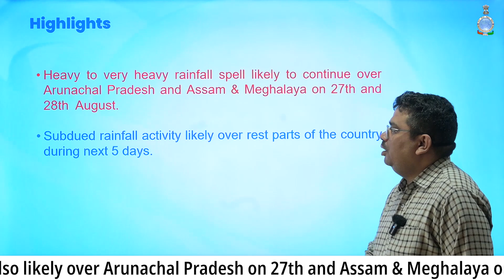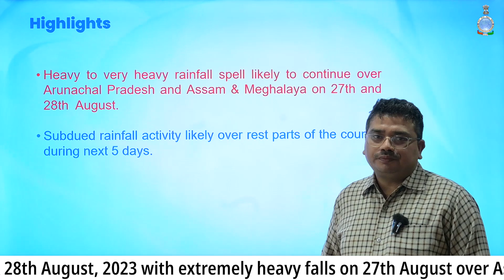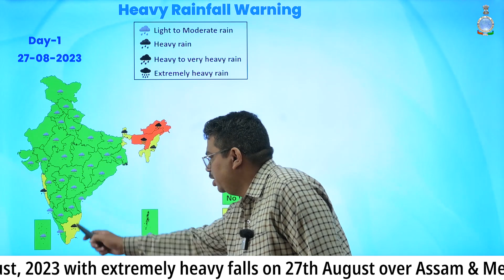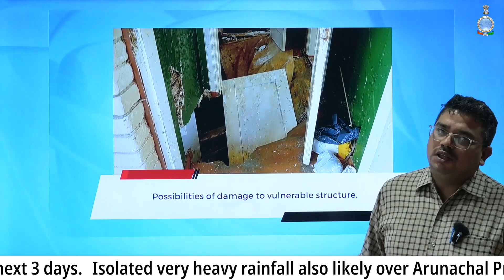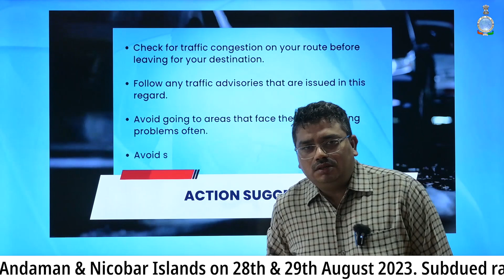Heavy Rainfall Expected in Arunachal Pradesh, Assam, and Meghalaya on 27 & 28 August